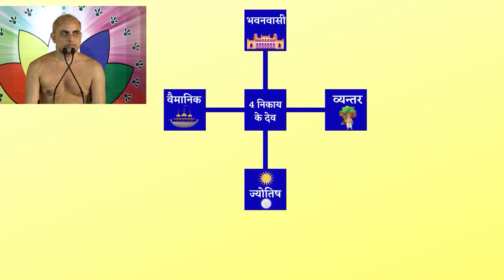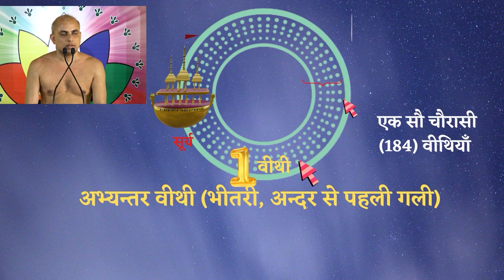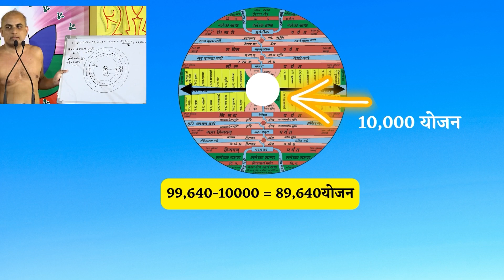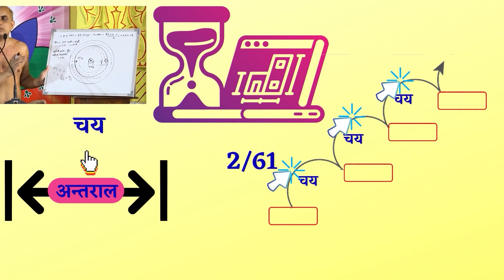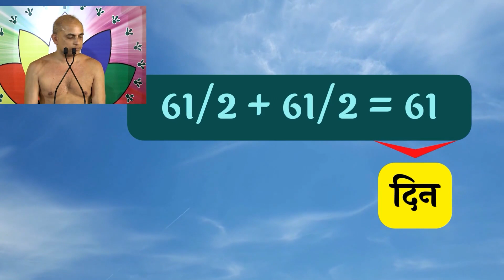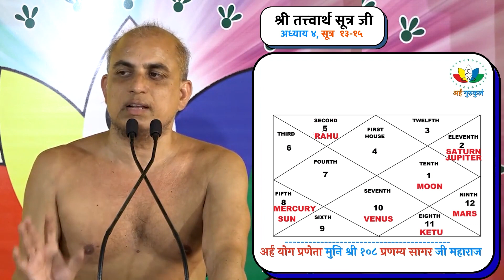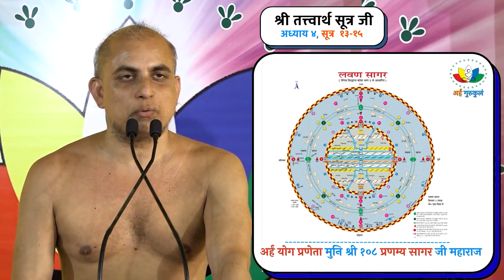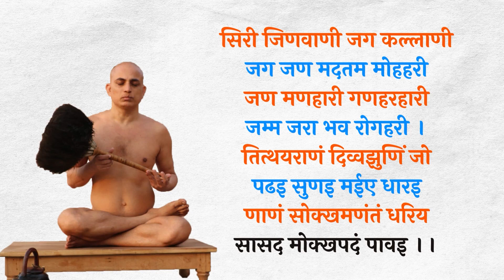श्री तत्त्वार्थ सूत्र अध्याय-4 Revision Class-05 Graphic Animations